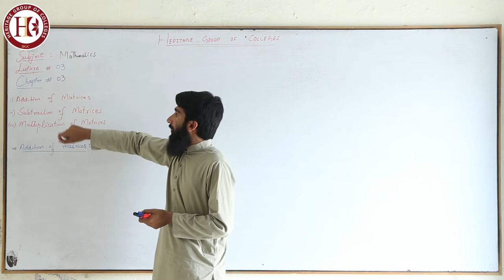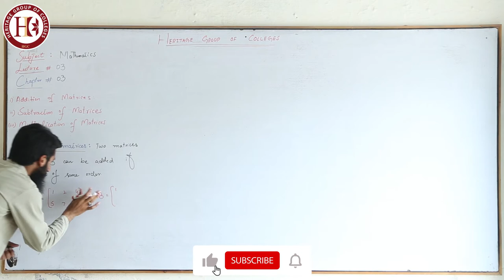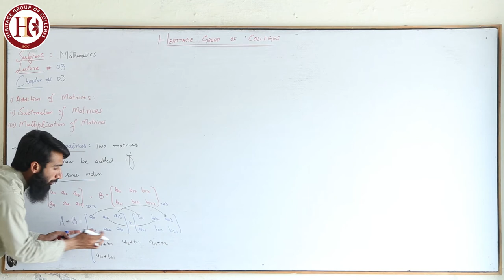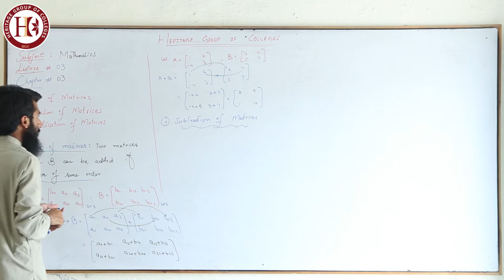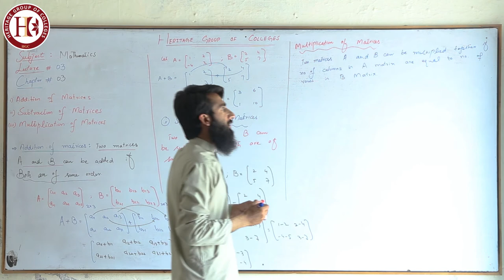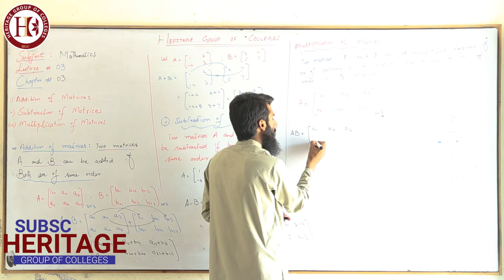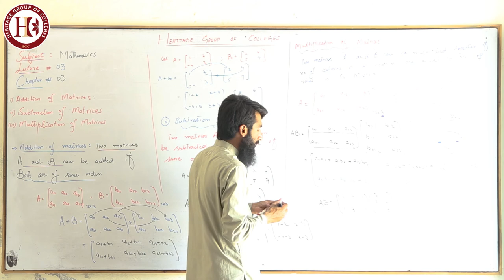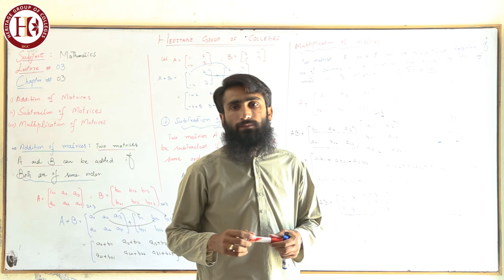Heritage College Intermediate Part 1 Mathematics Lecture No. 3 Topic : Addition of Matrices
Heritage Group of Colleges Intermediate Part 1 Mathematics Lecture No. 3 Topic : Addition of Matrices